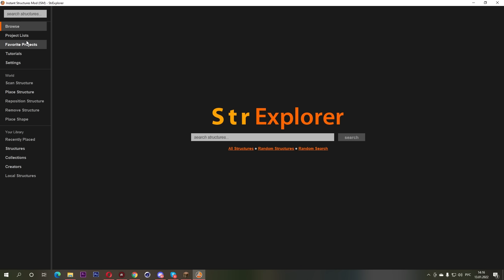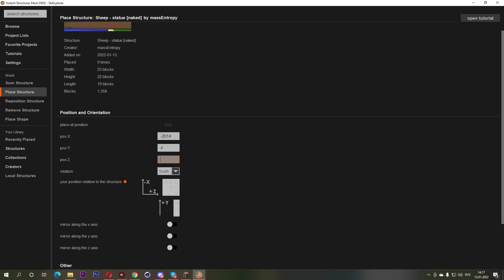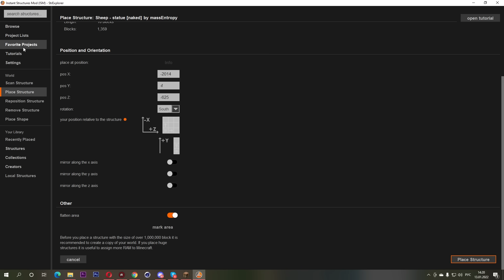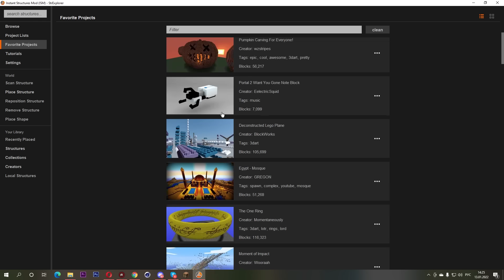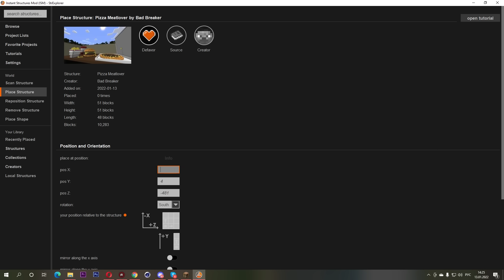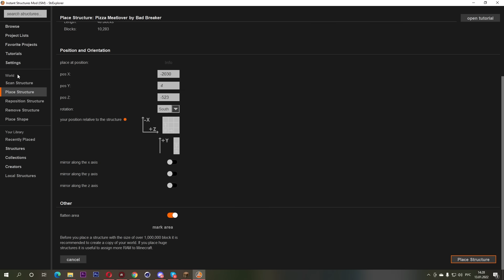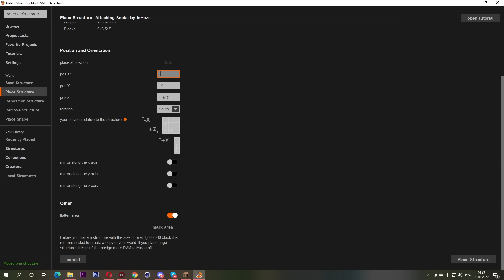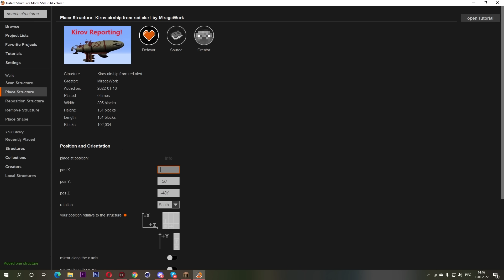ИСПОЛЬЗУЮ ЧИТЫ НА СОРЕВНОВАНИИ в БИТВЕ ПОСТРОЕК в МАЙНКРАФТ ! ДЕВУШКА ВИДЕО ТРОЛЛИНГ MINECRAFT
В этом Видео про minecraft ( майнкрафт ) мы с девушкой покажем как затролить друга читами в майнкрафт но битва построек и батл нуб против про и троллинг ловушки в minecraft ! Кстати Девушка Нуб - Это новичок в майне, который только нажал на кнопку скачать майнкрафт ( скачать minecraft ) и зашел в эту игру. Смотри это видео про майн до самого конца!